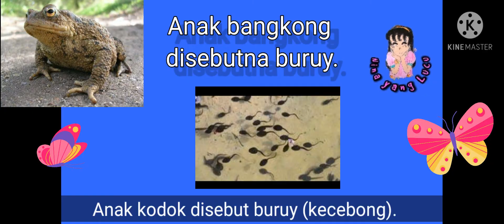Ngapalkeun Ngaran Anak Sasatoan I Rineka Budaya Sunda Kelas II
Menampilkan video menarik tentang pembelajaran, dongeng dan banyak hal yang akan menambah wawasan serta menghibur.